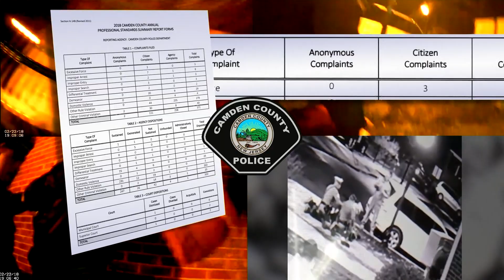Jury fails to reach verdict in lawsuit filed by man left paralyzed after encounter with police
A Camden County jury has been unable to reach a verdict in a lawsuit filed by a man left paralyzed after he was arrested by Camden County police.